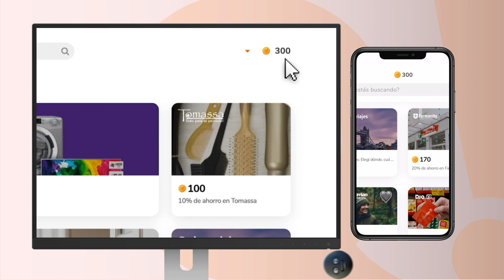¿Cómo consulto mi saldo de puntos Quiero!?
Todos los consumos que realices con tu Naranja acumulan puntos. Mirá como consultar tu saldo.